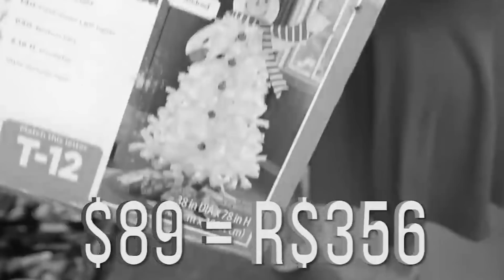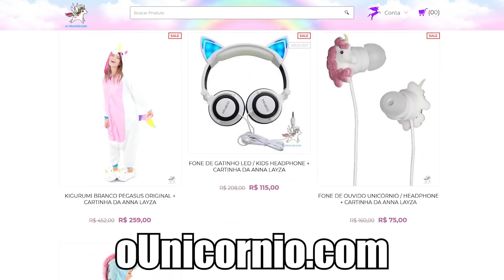🚷 O ACONTECEU NA MANSÃO DOS SONHOS DEPOIS Q ELA VOLTOU? *Xeris fez as Pazes?*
Meu número do CEL: 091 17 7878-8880
(Digita exatamente assim pra completar a ligação)

Numero da LIVE DE NATAL pra vc colocar seu nome na minha árvore de Natal: 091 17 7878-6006

Vc vai ouvir uma gravação com a minha voz e irá ficar em espera até eu atender vc ao vivo, caso esteja na sua vez  :) ABAIXA O VOLUME DO YOUTUBE pra conseguir me ouvir!

Ps: não dá pra add no WhatsApp, só ligação mesmo 📞

📦 MINHA CAIXA POSTAL EUA🇺🇸
Anna Layza
USA 😸💌📬📦📮

Este serviço tem o custo de uma ligação DDD móvel de R$3.99 por minuto para a cidade de São José do Rio Preto + impostos e é somente para maiores de 18 anos ou com autorização do seu responsável/ papai ou mamãe.